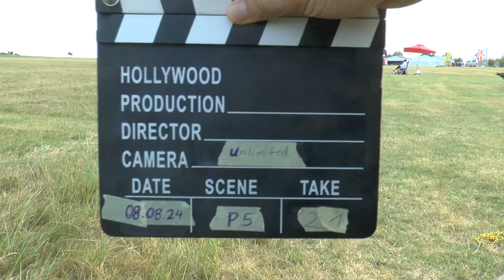WGAC2024 P5 21 Miroslav Červenka 3rdUnk